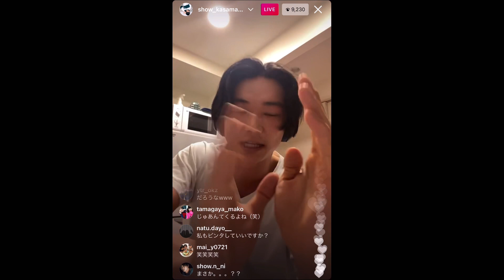君と世界が終わる日に 8話 裏話 ビンタについて語る 笠松将 インスタライブ